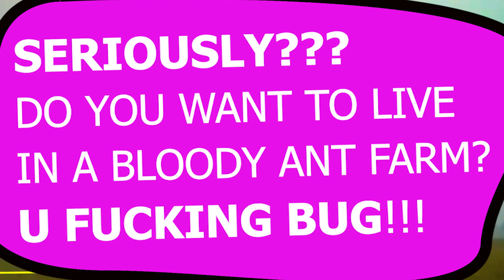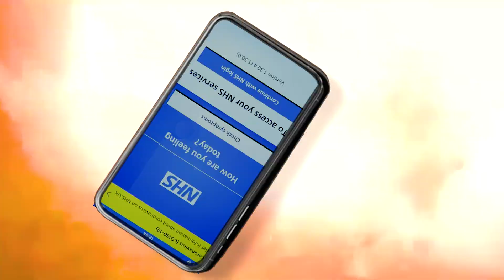COV:I.D. CRISIS By K-ThoRNz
this is keith Thorni..  (((cough, cough, cough)))
 (((cough))) i hope you're all keeping sA°AAAfe
awww my throat (((cough)))  i cants SMELL?? (((cough))) I cants breathe!!!

i wish this was the summer of our discontent
BUT THE WORLDS GONE CUCKOO, MISALIGNED AND BENT!
PEOPLE LED ON THEIR FACE, NOT LOOKING UP AT THE SKY
never questioning why! iTS LIKE tHEY'RE HYPNOTISED

The IDIOTS are touching CLOTH, dodging the COUGH!
clutching a ton of luxury BOG ROLL in Co-Op.
in welding gloves, HOW they swallowed the BOLLOCKS?
a Class DUNCE in a bunch of daft CUNTS, Fu-COUGH!
DOORSTEP CLAPPERS! so HAPPY to show obeyance,
remember not to CUDDLE your family under surveillance
the new ABNORMAL, but GORMLESS as ever,
promotors of rebellion, hide in their flats FOREVER!

REPORTING their neighbours for offering their LABOUR???
or WALKING the labrador, GOD help me, PASS the TAZER!
a wannabe BOBBY, such a part time PEELER! (pig)
a runaway busy body, believing FALSE MEDIA! (pig)
SLAPPERS stop, dragging KIDS into the fuckin' STREET or
ill BITCH PUNCH your kidneys, and curb 'EM stomp a TREAT!
this is no time to act COY and write CRYPTIC...
Rappers TOO SCARED to go and PISS OFF their PAY PIGS!

FUCK your FALSE friends,,, who TRY to pull a GUILT job
ignore the STUPIDITY that tumbles out their GOB!
if you want the best immunity - left in PLACE, you
better grab your BEST MATE and spit in the CUNT's face!

TOSS 'em at the COPPER in a chopper, GURT proper!
BOOGALOO, the only true manouver for a hip hopper
Grab yourselves a LADDER, some Bottle and a LUMP Hammer
shin up those POLES, and fuckin' go SMASH the CAMERAS!
put DOWN the masks, we're already bein TRACKED. just
GRIN like a cheshire cat and stick the HAMMER into that

SCREAM like a banshee? or SQUEAL like a piggy?
the choice is yours in these GOD forsaken cities
your HEROES aint here, they GUZZLED alot of COCK DOWN
to bark at you dogs like GODS from their comfy LOCKDOWN
DUCK DOWN? nextime i see the cunt's they'll FUCK DOWN
and you should too, to preserve humanties GLUE

RAIDED by the satanist state and dead boy BUMMERS!
(((cough cough cough)))

so er..   have a nice SUMMER, and try not to be
naughty or anythinks
um... ok ?? stay sAAAAfe!

Wrotes.by.Keith.Thornig.

Projuiced.by.Stephanie.Haarper.